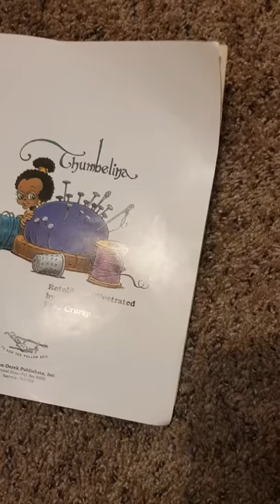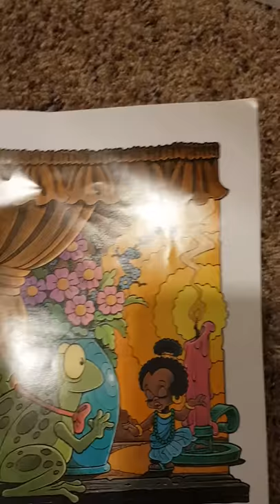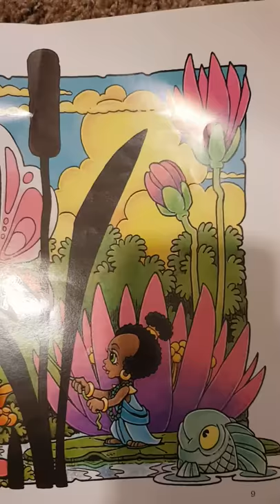Thumbelina pt. 1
You guys have to check this book out. The pictures are gorgeous. Thumbelina retold and illustrated by Fred Crump